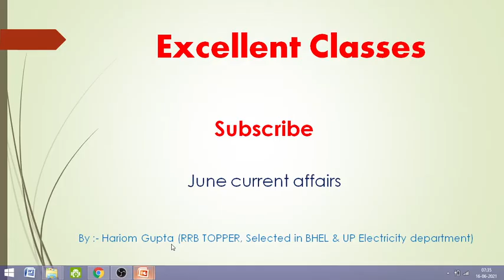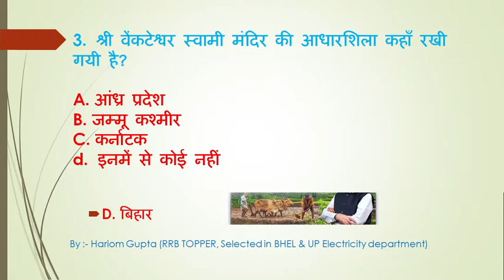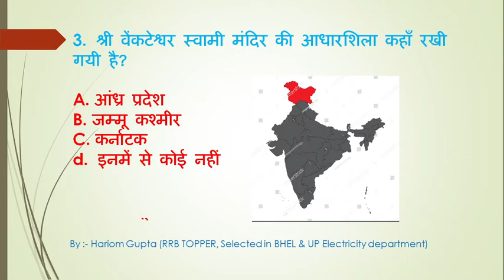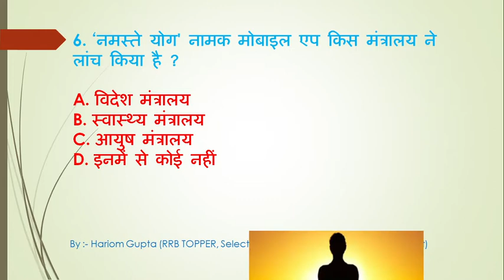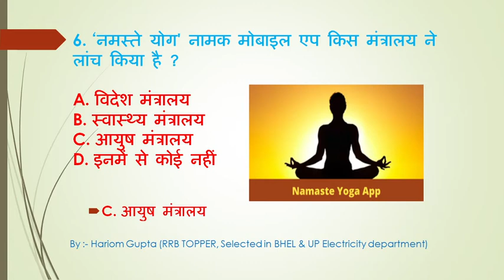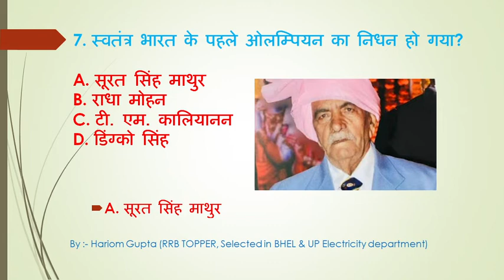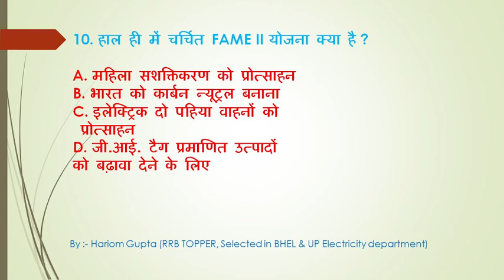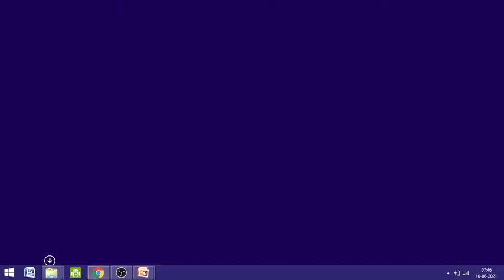Today's June current Affairs 2021 For UPSI EXAM | SSC EXAM| RRB Group-D Up RO/ARO Exam with free PDF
Hi! this is excellent classes. On my channel, you will find Current Affairs. & all subjects live test. I love study and sharing my experiences with you.

daily current affairs- 7am
Live Delhi police target test-12noon
Live Up LEKHPAL target test- 8pm

environment daily test series